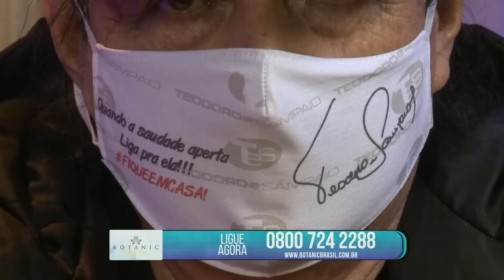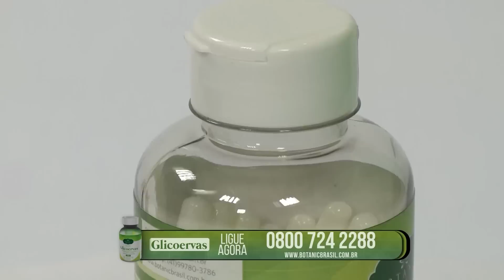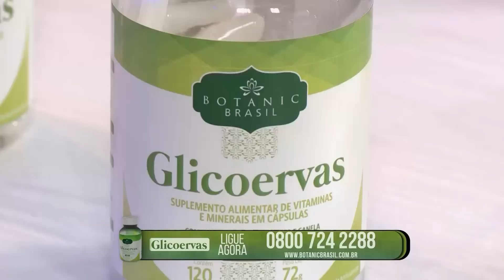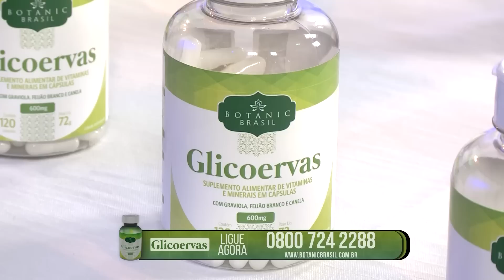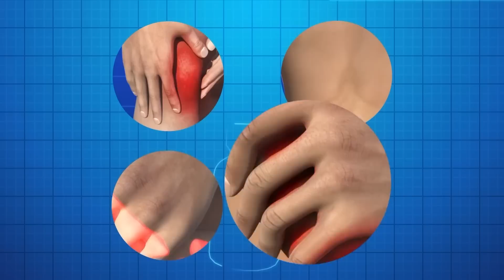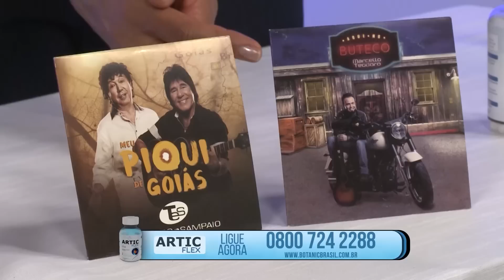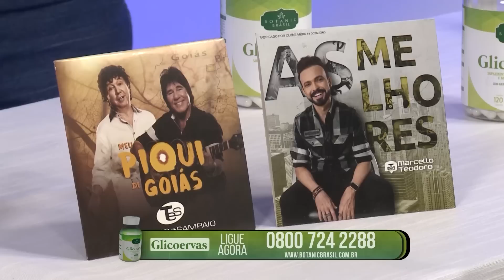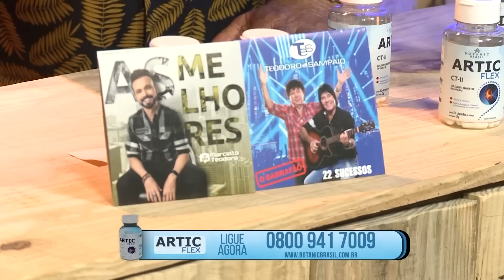Programa Amigos do Teodoro e Sampaio - 07/06/2020